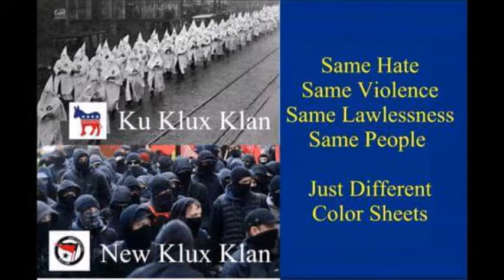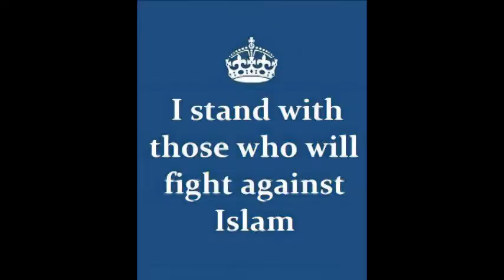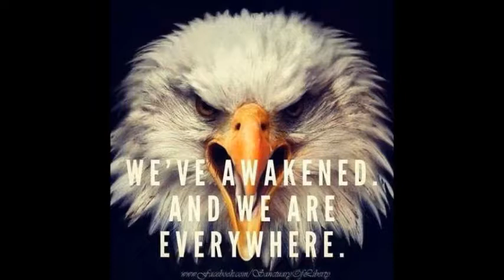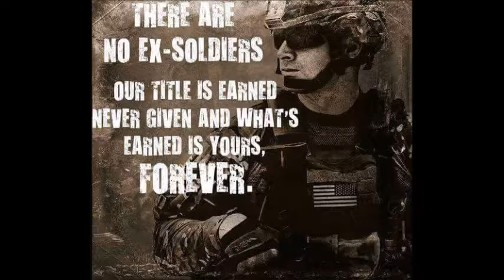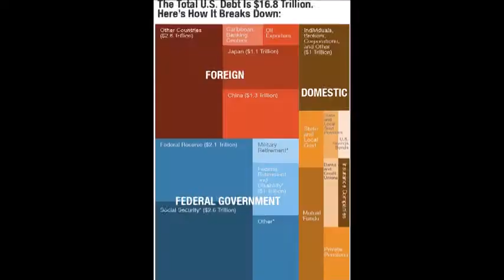Rogers/Bentonville, Arkansas-72756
President Trump is America's President for the next eight years. If you're an American, then support your president!